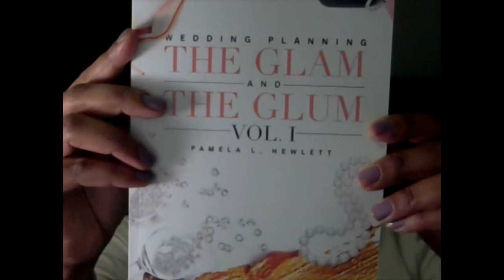What Are Your 2020 Goals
Goal Setting for 2020

Tips to help you achieve your goal.

Tip 1Write it down and make it happen. Writing down your goals gives life to your goal. Journal your desires over and over. Do this daily and weekly. for free resources to start your own business.

Tip #2 Try new things for 2020.  Try a new exercise, a new cuisine, read a new book it will help you feel empowered.

Tip#3 Create a new resume  - Even if you feel safe in your current role, if you hate your job and if your job is downsizing.

Tip#4 - Travel and see the world.  It can be short local trips or trips far away.  It is always great to change your scenery.

Tip#5 - Get physical and exercise. Get in motion.  Don't be like me and over indulge in the Christmas sweets!

Here is the book by my friend, Pamela L. Hewlett - The Glam and the Glum
It is a great book about the ups and downs of wedding planning.